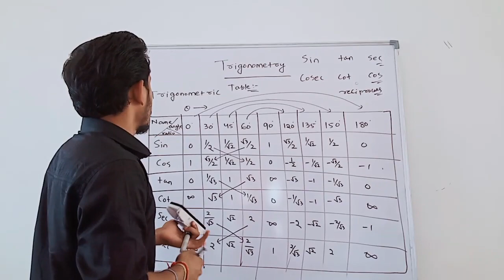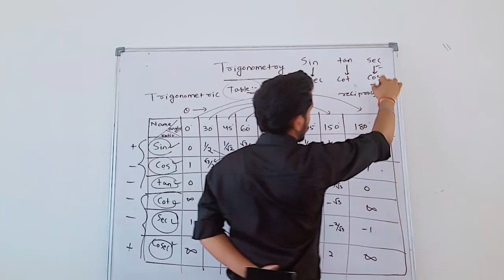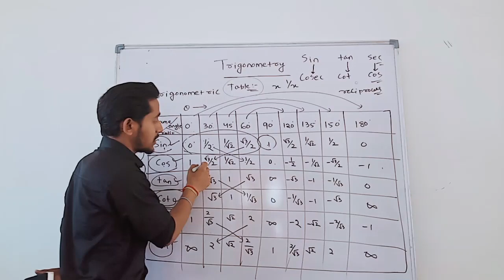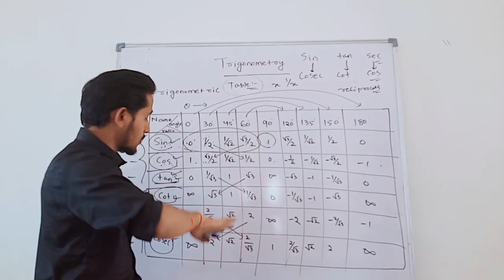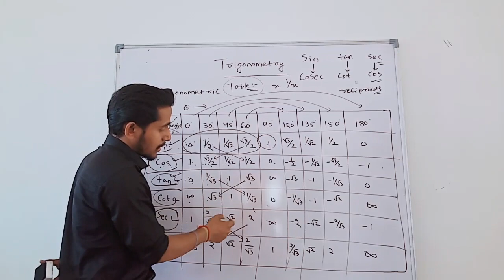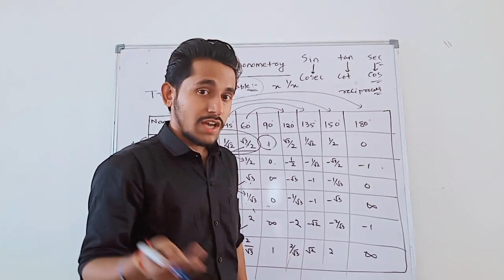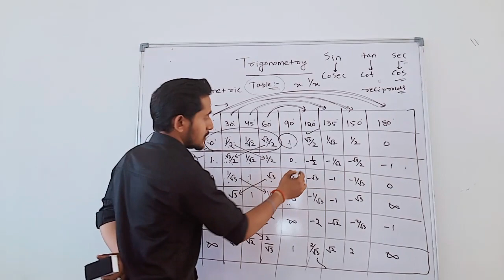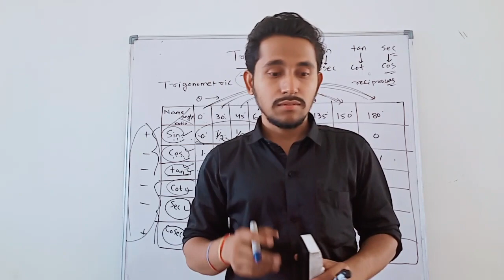Tricks To Remember Trigonometric Table..Trigonometry..Mathematics..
This video explains well all the easy and simple tricks to remember trigonometric table..starting from values of 0 degree to 180 degree..watch this video,if you like it don't  forget to like and share..